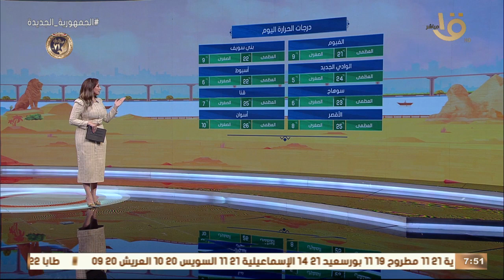صباح الخير يا مصر | بيان بدرجات الحرارة المتوقعة اليوم في مختلف أنحاء الجمهورية